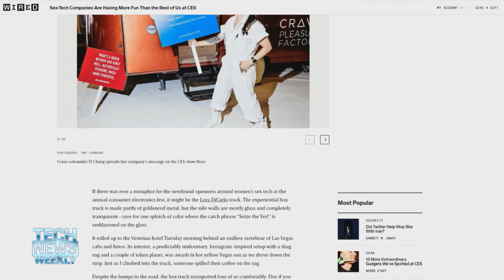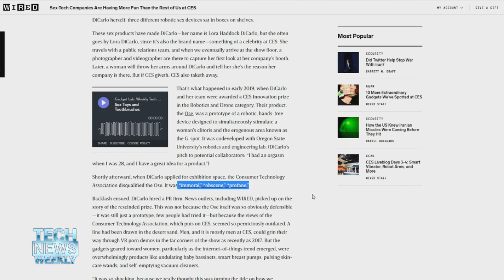Sex-Tech Companies Are Back at CES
After last year's sex tech controversy, the Consumer Technology Association has updated its policies regarding sex-tech companies. Lauren Goode's Wired story shares what it's like for sexual health and wellness companies at CES 2020.